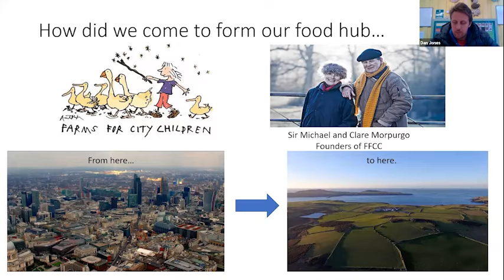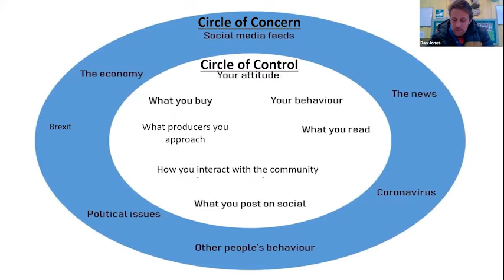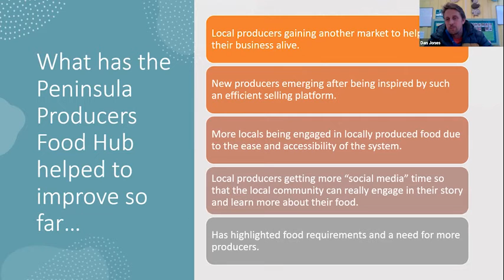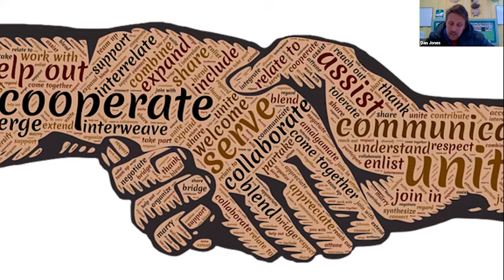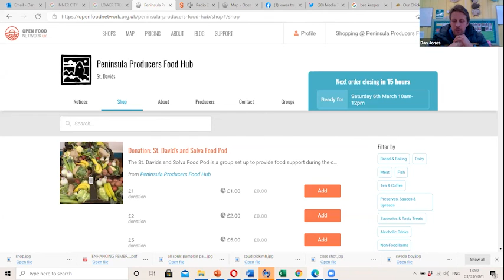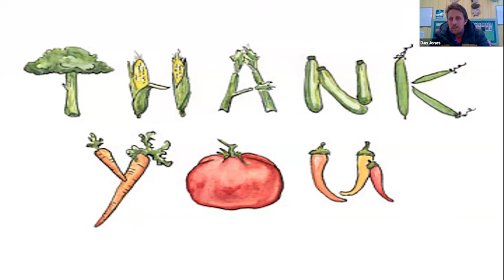Dan sharing how Peninsula Producers & Farms for City Children are working towards food accessibility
The Open Food Network recognises the regenerative power of quality food produced by local producers and distributed through short and regional supply networks. However, the food system has significant inequalities built into it, making access to quality food more difficult for some.

Community food enterprises are part of a movement to address systemic issues in the food system in a way that is dignified and redistributive. In this clip, Dan shares the practical steps Peninsula Producers and Farms for City Children are taking to address food accessibility.